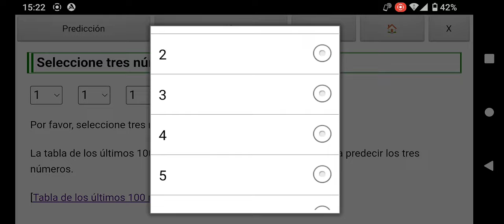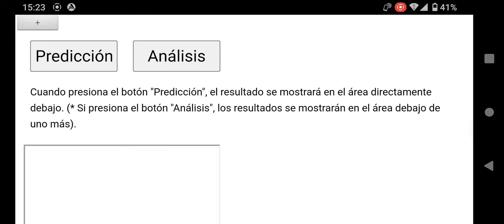Predicción Melate Retro 6/39 Lotería México (Próximo sorteo 1280: 24 de Diciembre de 2022)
Usando la aplicación de Android "Lotería de México Predecir" publicada en la tienda Google Play, predije el resultado de "Melate Retro 6/39" que se realizará el 24 de Diciembre de 2022.

Cuando haces clic en el botón de análisis, puedes comprobar la compatibilidad de cada número seleccionado con otros números con la misma configuración que cuando haces una predicción.

Para iPhone y Windows, por favor use la versión web. Busque "Predicción de Lotería Gratis México Lotto".